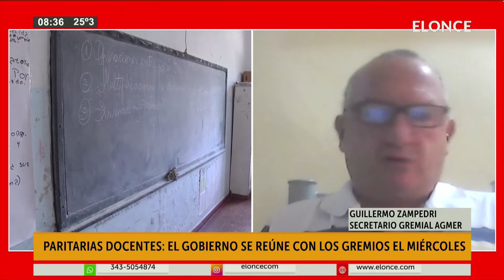En marzo regresaran las clases presenciales en la provincia